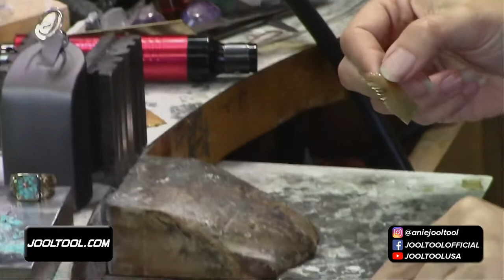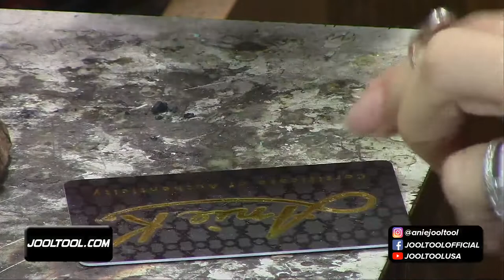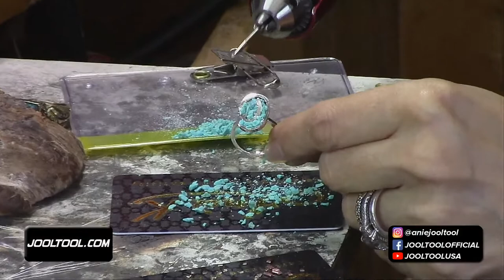PART 3 Crushed Turquoise Inlay - Applying the Epoxy - LIVE with Anie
Here is a list of some of the accessories Anie used in this demo:

or